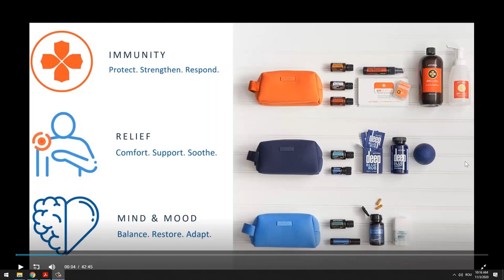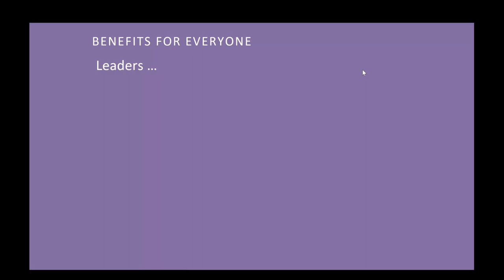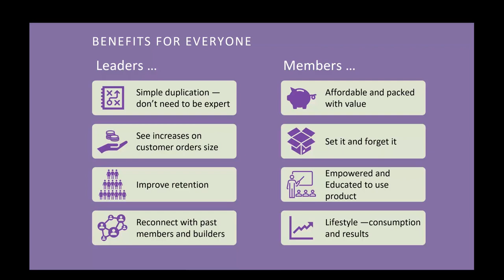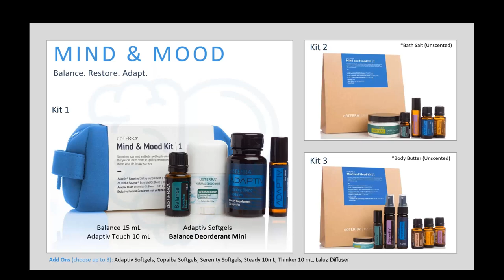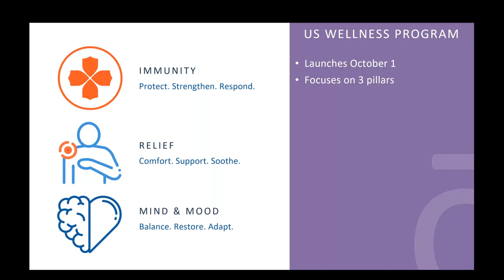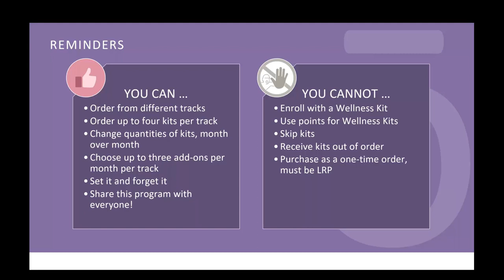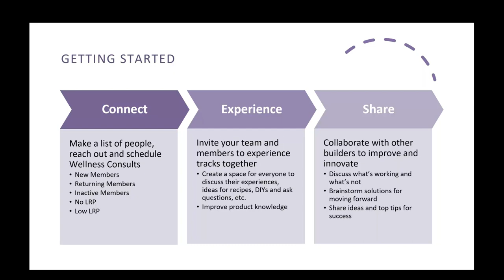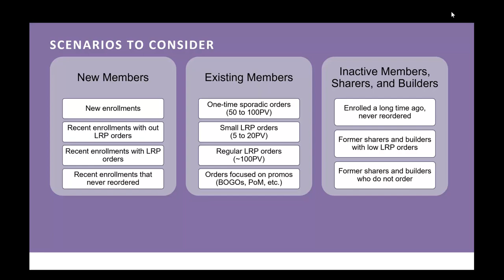Justin Harrison - The New doTERRA Wellness Kits